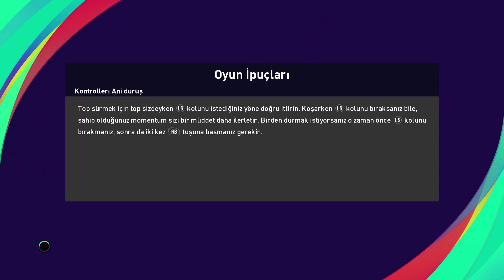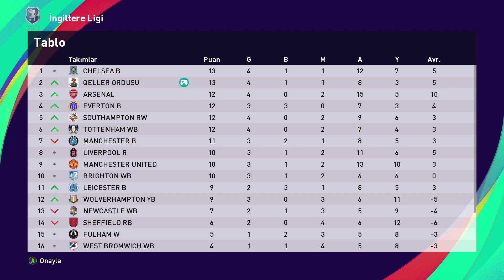PES 2021 ANALİG QELLER ORDUSU #3 CHELSEA YE 90 DAN SAPLAMAK?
Merhaba arkadaşlar Qeller Ordusu Serisinin 3. Bölümüne Hoş geldiniz

BRAVO MELİHHHH